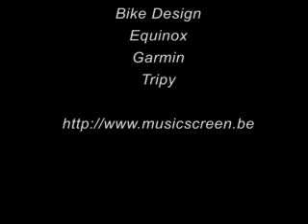RBR 2013 (3) Homo Neanderthalensis part 2